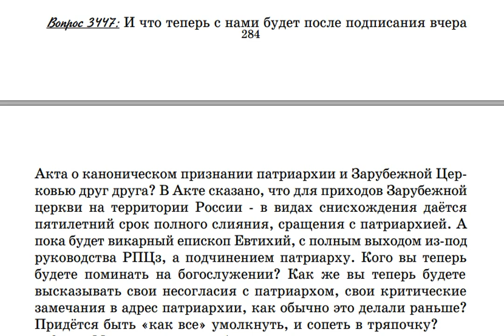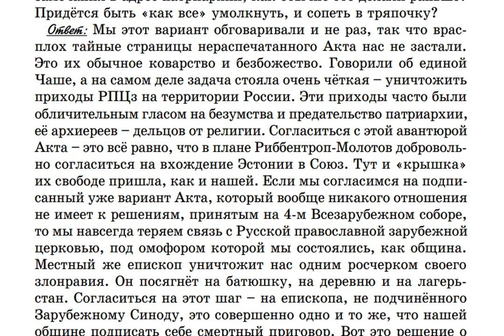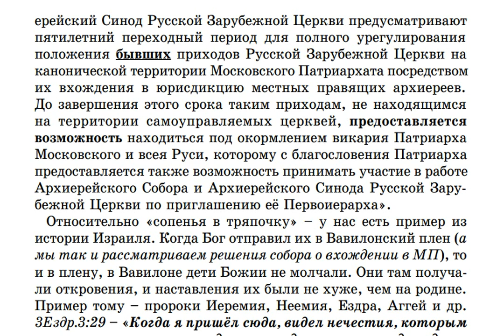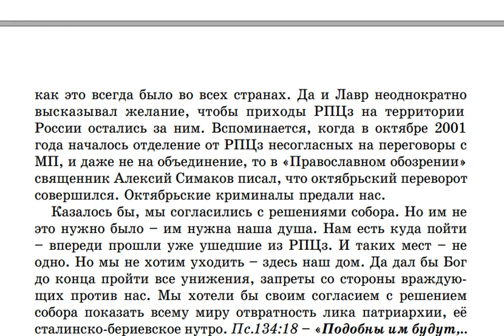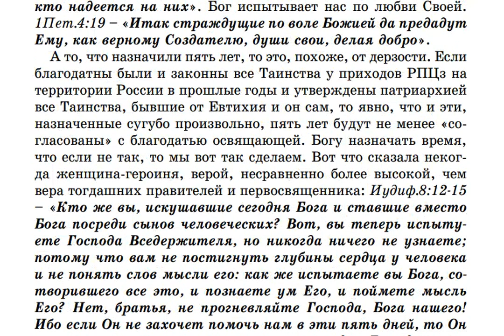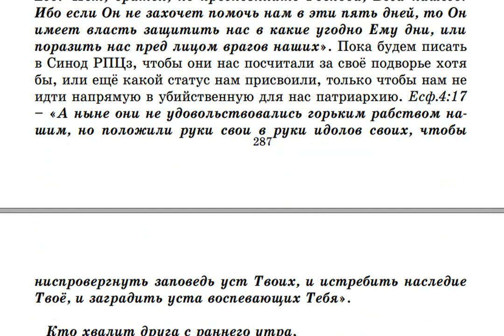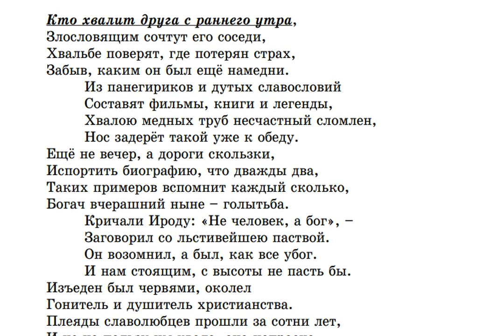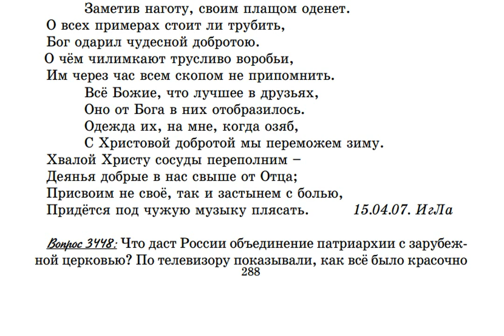3447. Что будет с Крестовоздвиженской общиной после подписания акта о каноническом общении РПЦз?